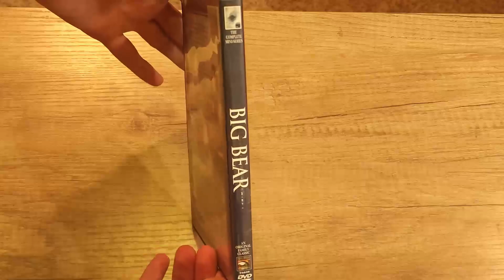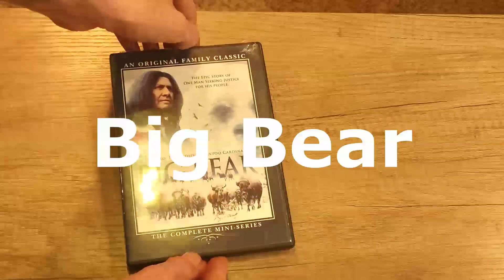Big Bear TV Series DVD - Product Video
In this video Big Bear TV Series DVD